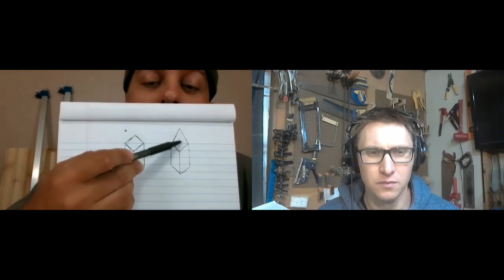WOYWBE11 Joining Metal Insect Enclosure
This week we jump into everybody's favorite topic ... the ultimate design for a stick insect enclosure. Andrew discusses the balance between quick and good enough while Chile described the metal joints created for his planter project.You can find more about each of the makers